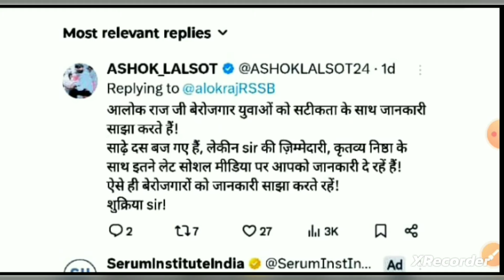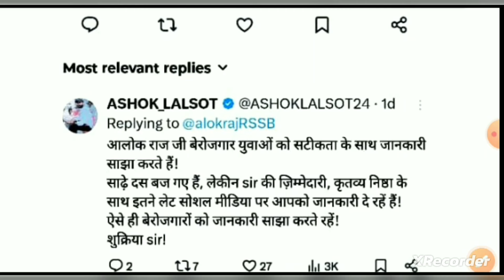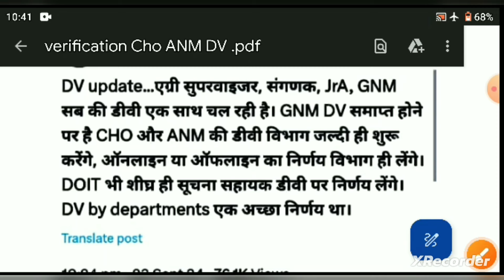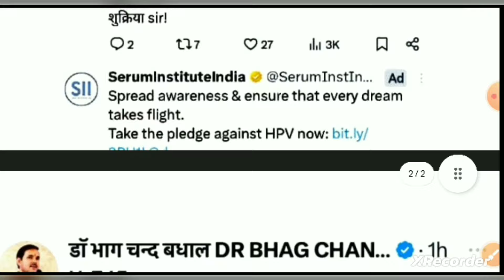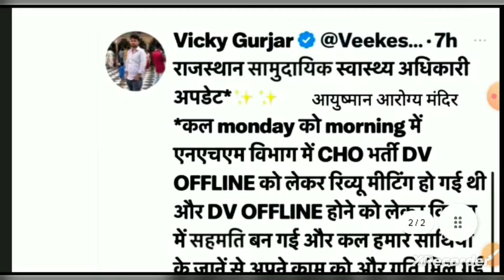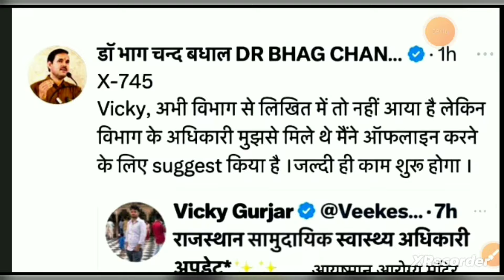RSMSSB ANM,CHO Document verification Update/सीएचओ एएनएम वेरिफिकेशन✍️ऑफलाइन DV का बड़ा अपडेट देखे सभी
watsup group Nursing Aim link

☑ JLN ajmer nursing officer vacancy
☑ rajasthan JLN nursing officer vacancy
☑ 256 nursing officer vacancy 2024
☑ rajasthan nursing officer v...
☑ GNM BSC Nursing vacancy 2024
☑ RRB staff nurse vacancy
☑ UTb nurse vacancy Rajasthan
staff nurse recuiertment 2024
☑ rajasthan utb vacancy 2024
☑ nursing vacancy 2024
☑ nursing Aim
☑ RNs education news today
UTb extension 2024
यूटीबी कार्मिक राजस्थान
राजस्थान चिकित्सा विभाग
चिकित्सा विभाग राजस्थान
medical department rajasthan
 utb paramedical rajasthan
 utb rajasthan radiographer
 utb lab techcnian vacancy 2024
 utb nursing officer
utb pharmacist
 utb vacancy 2024
utb extension 2024
utb bharti latest news
 rajasthan utb
sihfw news
sihfw latest news
lab technician
 sihfw news today
 assistant radiograper rajasthan
 lab technician rajasthan
 rajasthan nursing officer shifa
 sihfw rajasthan anm
NHM staff nurse recuiertment 2024
NHM staff nurse vacancy 2024
live classes nursing officer exam
UTb extension 2024
Rajasthan ANM DV Date
staff nurse
 nursing vacancy
nursing Aim
cho result
rajasthan UTB Bharti 2023
RRB privious pepar staff nurse